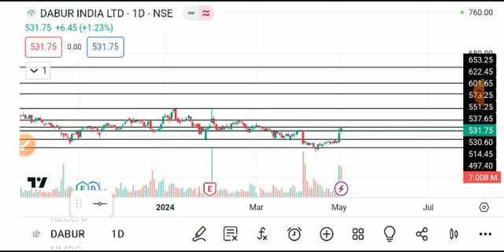DABUR SHARE LATEST NEWS TODAY,DABUR SHARE TARGET,DABUR SHARE ANALYSIS,DABUR SHARE NEWS,DABUR SHARE